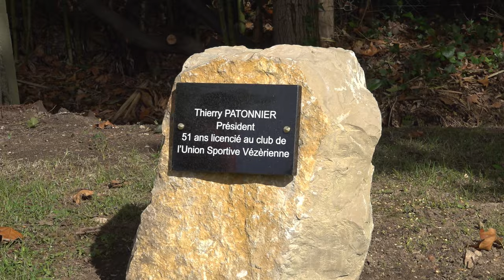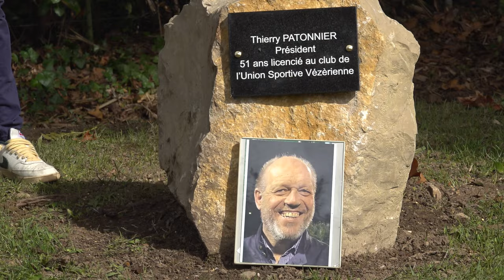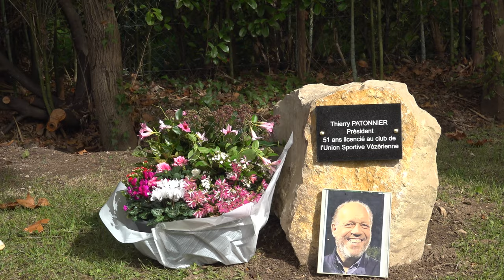Hommage USV à Thierry Patonnier